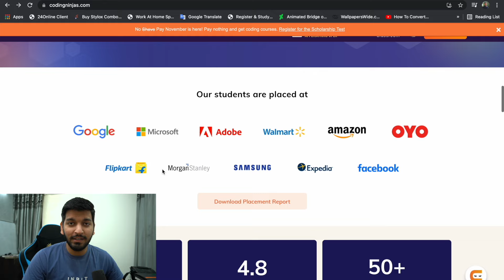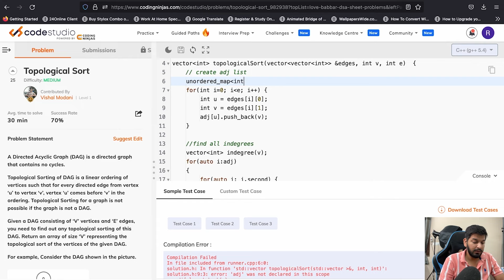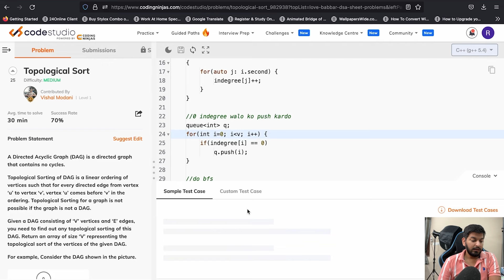Lecture 91: Topological Sort ( Using Kahn's Algorithm ) || Placement Series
In this Video, we are going to learn about Topological Sort Using Kahn's Algorithm.